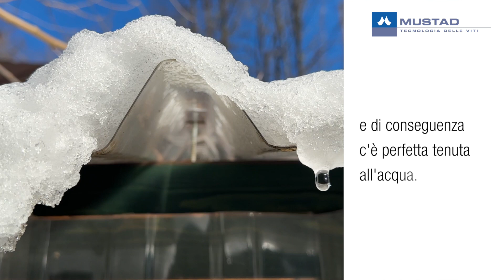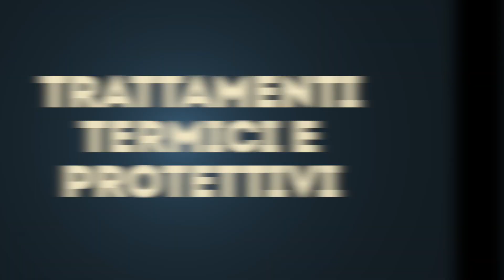KOVERVIT® AA MUSTAD: Tirafondo tecnico per legno.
Viti polivalenti per il fissaggio di pannelli di copertura in plastica o lamiera su supporti in legno, carpenteria leggera o tasselli in nylon.
La punta aguzza permette di perforare lamiere sottili fino a 0,8 mm di spessore dimezzando il tempo di posa della vite.
La testa esagonale con collare cavo permette l'inserimento di rondelle contro le infiltrazioni d'acqua.
Il trattamento termico di cementazione garantisce una elevata resistenza meccanica ed il trattamento Chromiting® anticorrosione permette di utilizzare le viti anche in condizioni molto severe.
Nel video viene mostrato un confronto tra la vite Kovervit®-AA, il tirafondo classico per legno ed il tirafondo per legno autoforante per mostrare i vantaggi reali della vite Mustad.
100% MADE IN ITALY